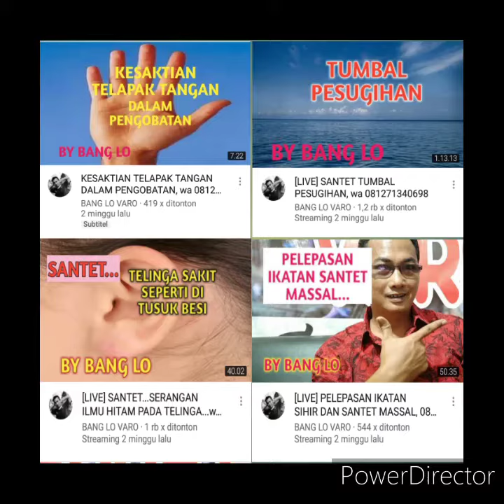Live September Bang Lo Varo